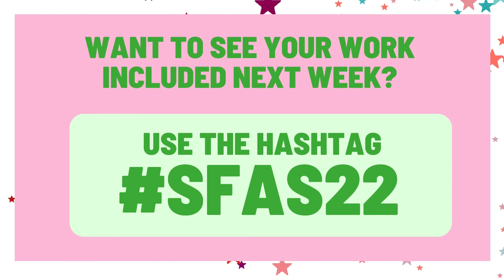Search for A Star - Work in Progress Update 07/01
We've had over 1200 people register for our Search for a Star challenges this year! Over the last few weeks, we've been looking at all the work in progress updates that have been posted on socials.

We will be doing a weekly video showcasing all our participant's projects - you never know who could see it!

If you post your work with the hashtag SFAS22 your work can also be featured! There have been some outstanding projects in all categories and we want those taking part to tweet or post about all the great work they are doing.

Works Featured:
Saul Bookey - Games Programming
Jay Topham – Environment Art
Tyler Oliver  – Environment Art
Miles Hendry – 3D Animation
Finian Graham - Games Programming
Greg Szargot – Games VFX
Ryan Kelly – Character Art

Thank you to all those featured this week - We can't wait to see your final projects!

If you want your work included on our Week Updates post it Twitter or Instagram with the SFAS22 - We are sure there will be some fantastic projects again next week!